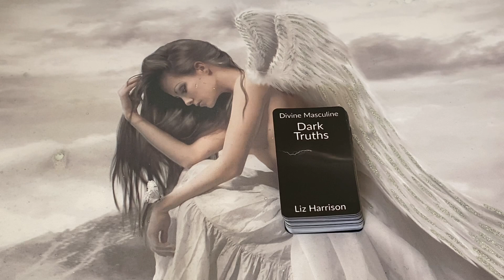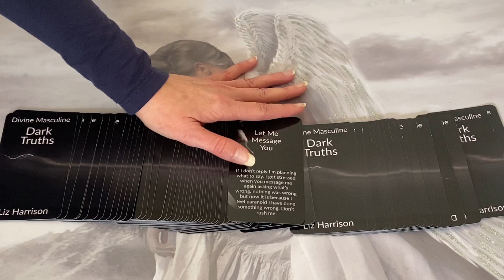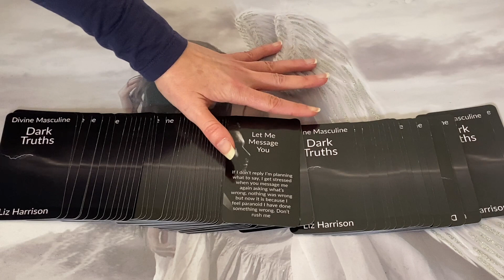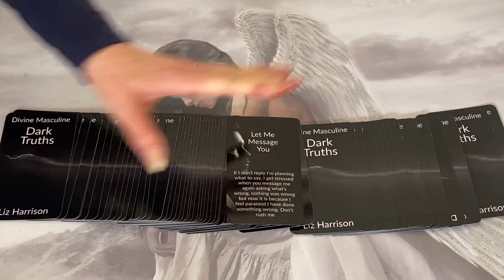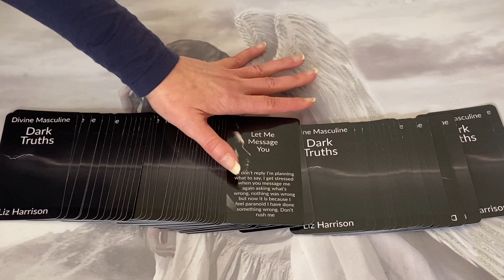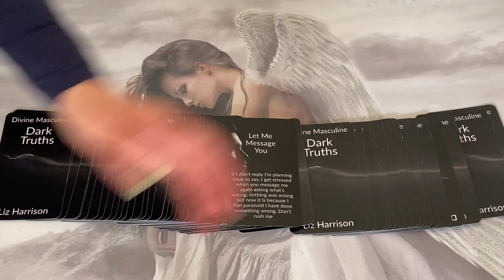🔥Let me MESSAGE YOU 📲💬🔥 DM to DF 👩‍❤️‍💋‍👨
45 Minute Reading

60 Minute Reading

💸PRICES:
45 MINUTES - £52 / $68.98
60 MINUTES- £70 / $92.86